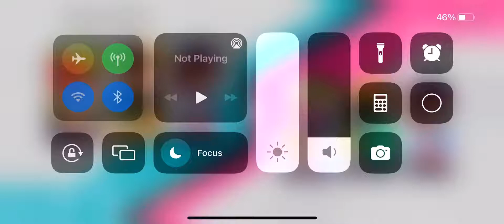Normal Game Of T3 Arena (Not Proud Of This But Enjoy)